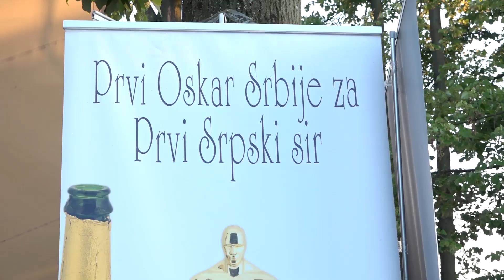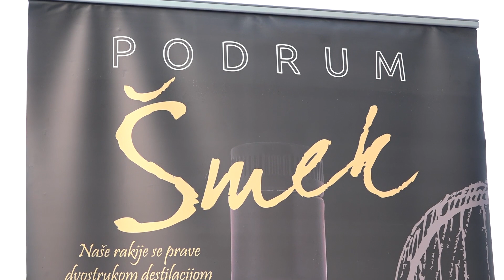Četvrti festival "Vino i sir" u restoranu Bagdala